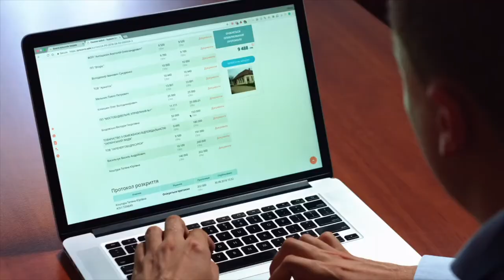اپنے علم سے دوسروں کو بھی اپنی شمع جلانے دو۔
بانٹے والے بنو۔ پھر دیکھو زندگی کیسے بدلتی ھے؟

Khurram Shahzad is a well-celebrated corporate business professional who speaks about personal development online and offline events. He has conducted a number of training programs across Pakistan and UAE on management, soft skills, and engineering training topics. He is the most trusted and followed professional known for his work and talks. To know more about him visit the following websites.

Social Media follow @KhurramEshahzad